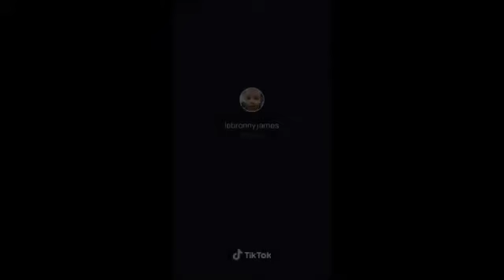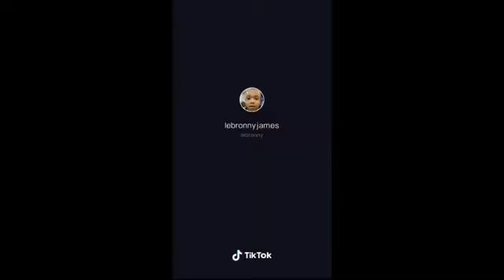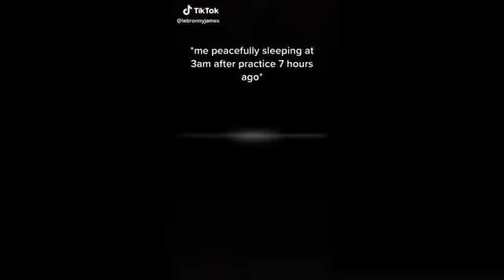bronny james 2021 update 🏀 🎶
bronny james live